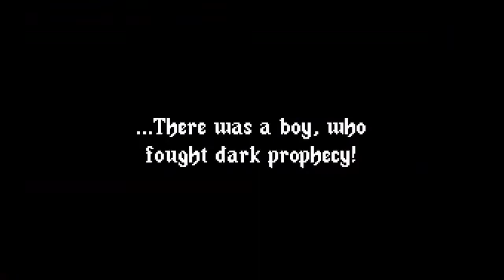New Point & Click Adventure Game - The Dark Prophecy 2022 (Nintendo Switch Trailer)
The Dark Prophecy is a 2D pixel-art Point&Click adventure inspired by the best retro games of the 90s. Welcome to a peaceful medieval village, where life is safe and calm. But one fateful night, everything changes.